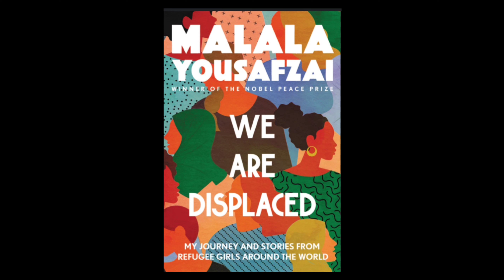We Are Displaced by Malala Yousafzai Audiobook Part 2: Zaynab Why Me And Not Her? w/Subtitles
We Are Displaced by Malala Yousafzai Audiobook Part 2: Zaynab read by Logic with Julia. I typed the captions myself, so there might be some errors with spacing and punctuation. I apologize in advance for the improper pronunciation of some of the names and places.